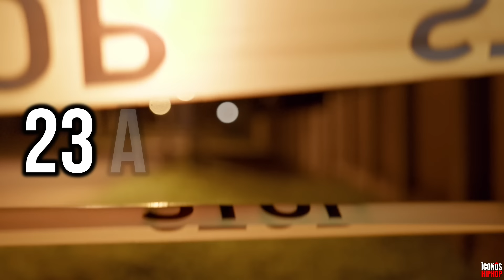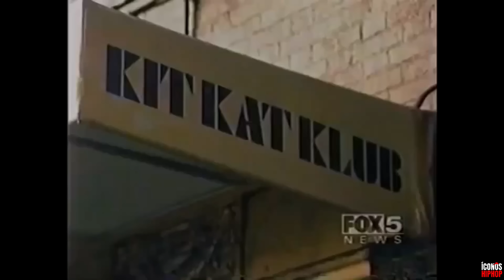Los Casos Criminales más sonados en el Rap | Eminem, Diddy, 2Pac...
Descubre los oscuros secretos detrás de la fama en el mundo del rap. En este video, exploramos los casos criminales más impactantes que involucran a algunos de los raperos más influyentes de todos los tiempos, incluyendo a Eminem, Diddy, 2Pac, Jay-Z, Snoop Dogg y más. Desde acusaciones de violencia hasta enfrentamientos con la ley, esta fascinante investigación te llevará a través de los pasillos del poder judicial donde la música y la justicia se encuentran.

CAPÍTULOS
00:00 Intro
00:34 Snoop Dogg
02:19 2Pac
04:09 Eminem
05:07 Diddy
06:39 Jay-Z
08:48 Lil Wayne
09:59 Slick Rick
11:07 DMX
12:07 Conclusión